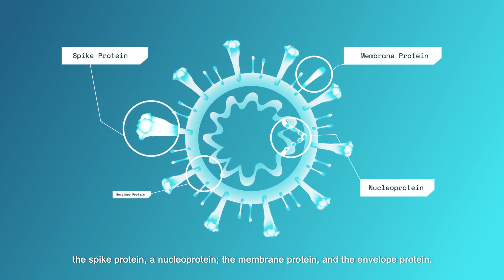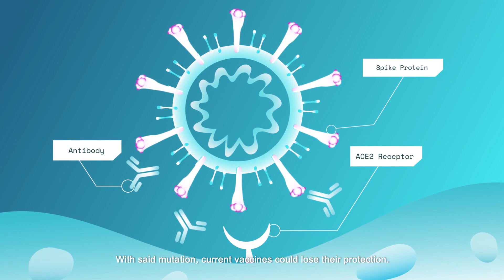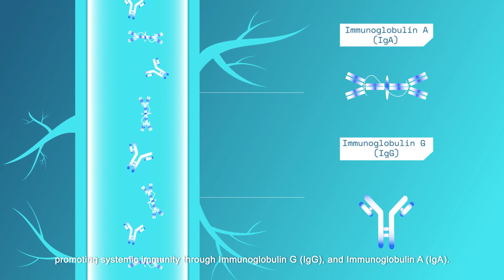Oravax Oral Covid Vaccine Animation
Learn about Oravax' oral Covid-19 vaccine candidate